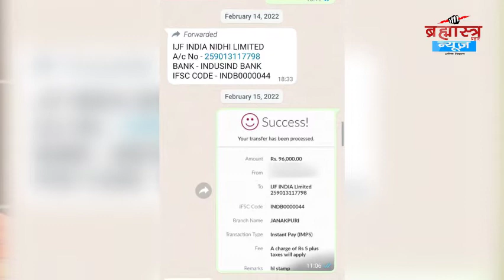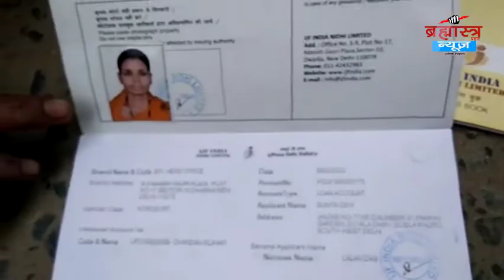Loan के नाम पर जनता के साथ Fraud | ब्रह्मास्त्र 'Special'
लोहो को लोन दिलाने के नाम पर प्राइवेट बैंक ने की धोखाधड़ी, रेजिस्ट्री की फीस के नाम लिए लोगो से लाखो रुपया